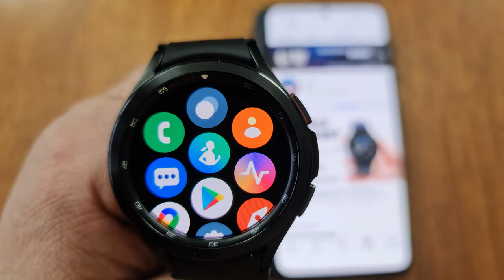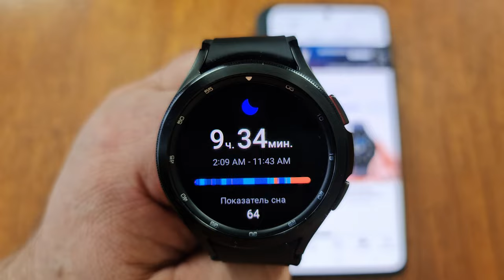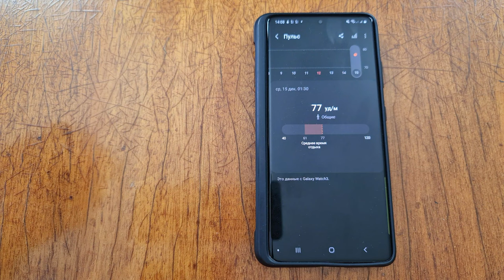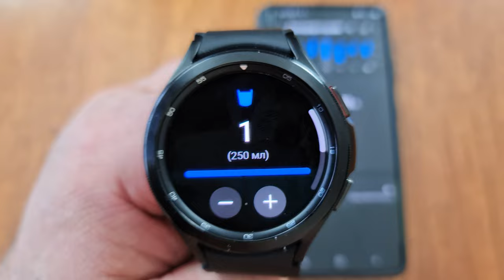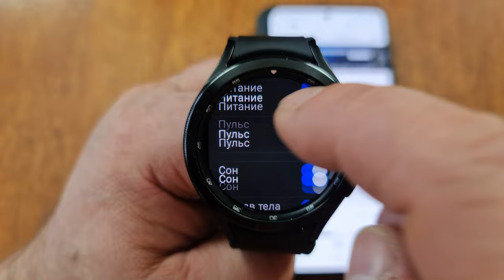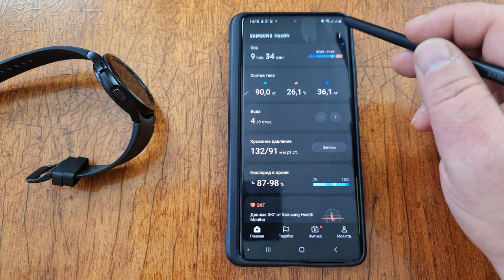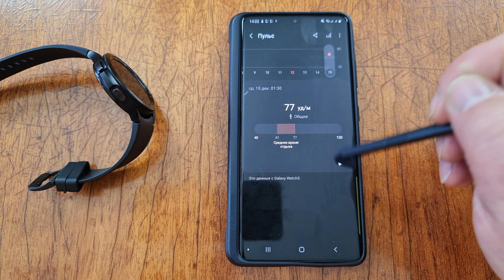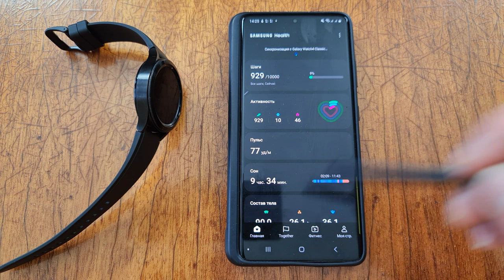Подробный обзор приложения Samsung Health и его настроек